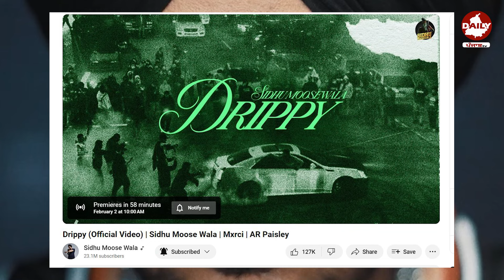Drippy (Official Video) | Sidhu Moose Wala | Mxrci | AR Paisley | New Punjabi Songs